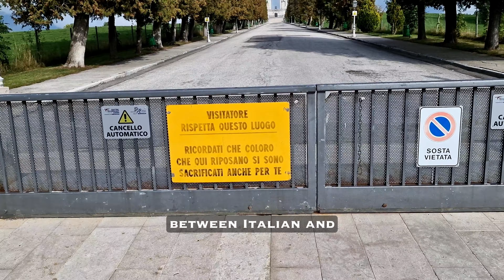Asiago Italy. The cheese and the military shrine.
The Asiago plateau is situated in the Veneto region, covering parts of the provinces of Vicenza and Trento.
The plateau is characterized by its elevated terrain, ranging from approximately 1,000 to 2,300 meters above sea level.
It is known for its picturesque landscapes, including rolling hills, meadows, forests, and alpine scenery.
The region is rich in biodiversity, with a variety of plant and animal species. The area is popular for hiking, skiing, and other outdoor activities.
The Asiago plateau is renowned for the production of Asiago cheese. The cheese is made from cow's milk and is an important part of the local culinary tradition.
There are several towns and villages on the Asiago plateau, with Asiago town being one of the more well-known. These areas often have a rich cultural and historical heritage.
During World War I, the Asiago plateau was a significant theater of war. The battles that took place in this region were part of the Italian front, and the area witnessed intense fighting between Italian and Austro-Hungarian forces.
The Asiago plateau attracts tourists for its natural beauty, outdoor activities, and historical sites. Visitors come for activities such as hiking, skiing, and cycling.
The combination of its natural beauty, historical significance, and cultural heritage makes the Asiago plateau an interesting and diverse region in Italy.